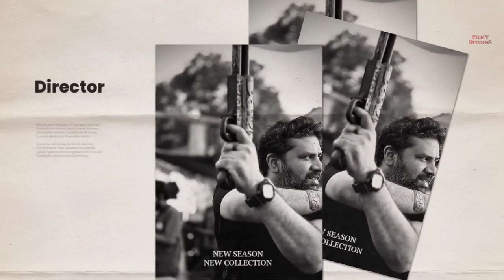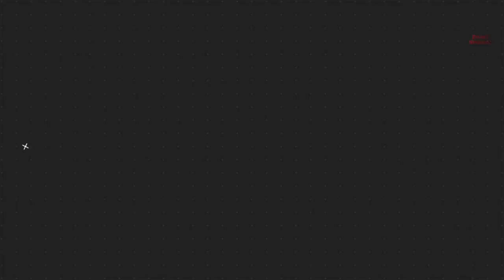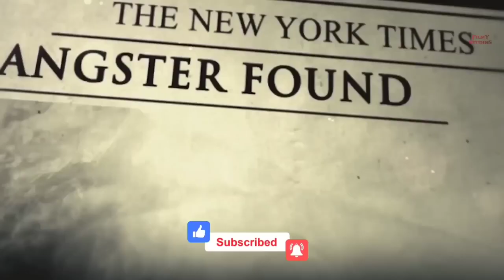Upcoming Best Comedy Movies 2024 2025 Top 10 Upcoming Bollywood Comedy Movies List Hera Pheri 3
Get ready to laugh your socks off with the most anticipated Bollywood comedy movies of 2024 and 2025! Check out the top 10 upcoming releases, including the highly awaited 'Hera Pheri 3'.